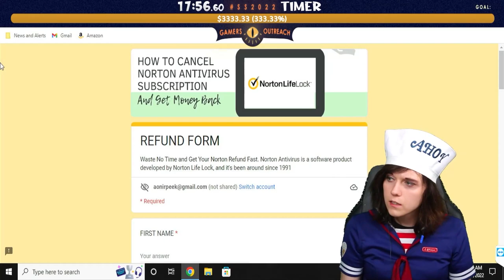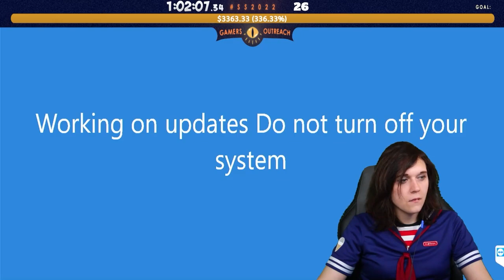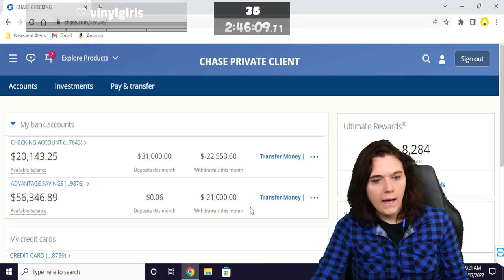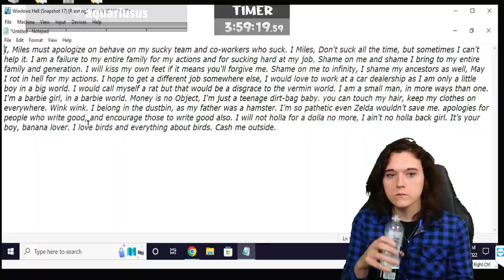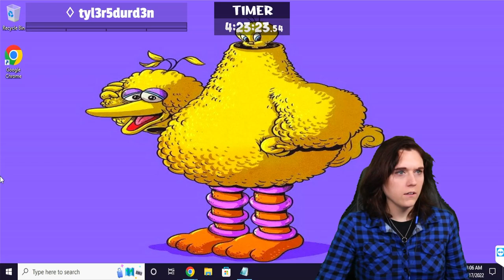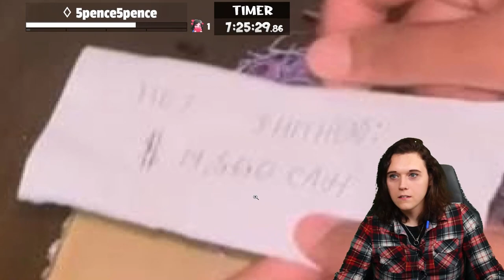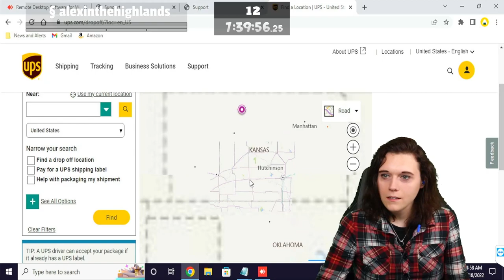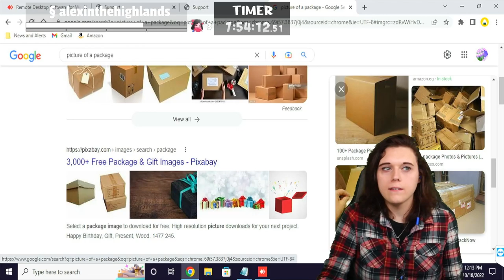$20,000 Mistake Costs Scammer His Dignity | Full Call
We talk to these Scammers about a lot of Birds...